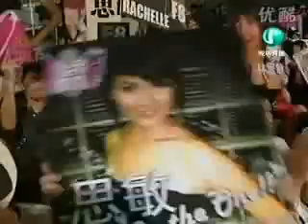唯我独尊- (女子組半决赛) Ep11 (2008-6-2)(The End)(7/7)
播出日期：2008年3月24日起，每逢星期一晚上8时，U频道

主持人：
（女子组） （男子组）

郭亮 Pornsak 詹金泉 权怡凤 鐘琴 谢宛谕

集数： 12集 + 总决赛（6月15日，晚上7点30分）

U频道寻找年度新面孔！

只要具备活力四射、清新亮丽、个性独特、智慧过人、亲和力强的特质，能够充分代表 U 频道的形象，优胜者就可获得 2 万 5000 新元的奖金！

节目形式

进入复赛的 16 强，每一集将有不同主题的挑战。参赛者的得分 50% 来自专业评审，另 50% 来自观众的 SMS 投选。
每一集得分最高的参赛者除了是该期的主题冠军，还会获得额外的分数，增加他在比赛中的 积分。

常驻评判包括美姐出身的 官委议员欧生优丽（ Eunice Olsen ）、 著名整形医生 Georgia Lee 、明星发型师李荣达、海内外艺人、以及根据该集主题而定的嘉宾评判。
除此之外，节目也会根据主题安排一个由 50 名公众组成的客席评审团，譬如" 性感宝贝 "主题的那一期，就会邀请 50 位男运动员来组成评审团。

总决赛

16强当中只有8位能成功进入总决赛，并选出男女冠军。男女冠军最后再进行终极决战， 看谁能成为《唯我独尊》的总冠军。